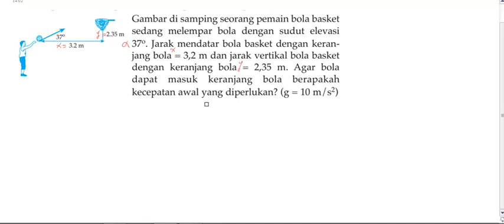Soal 6 Gerak Parabola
Gerak Parabola